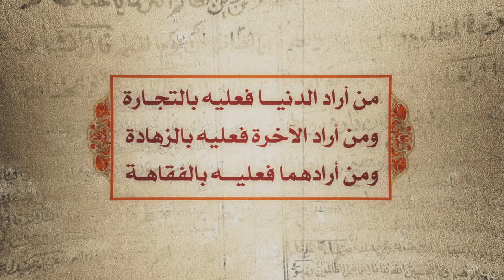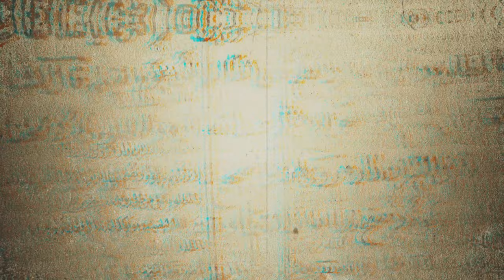من القواعد الإلهية - من أراد الدنيا والآخرة - آية الله العظمى السيد محمد الحسيني الشيرازي رحمه الله